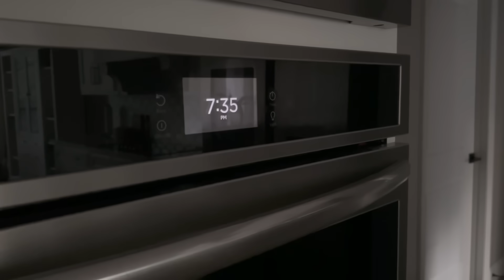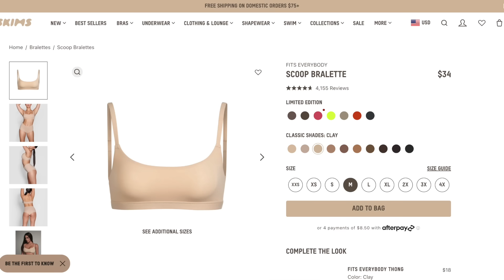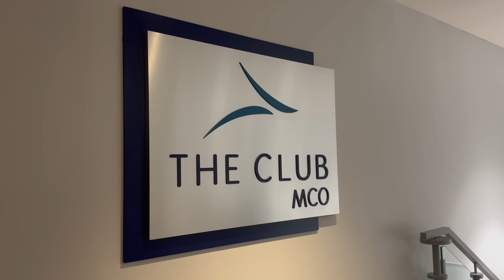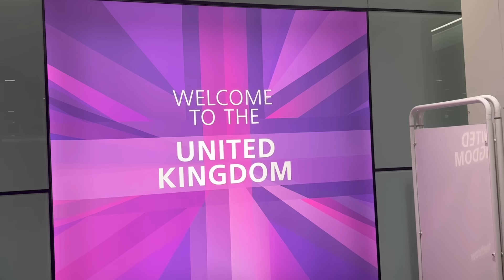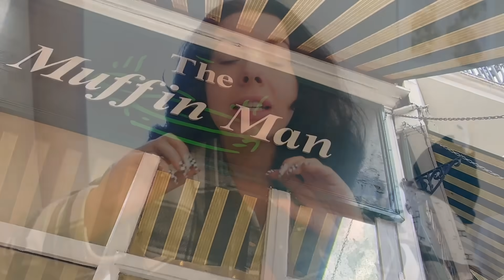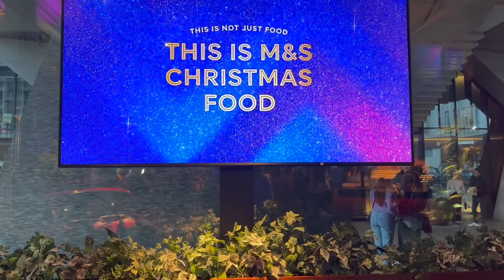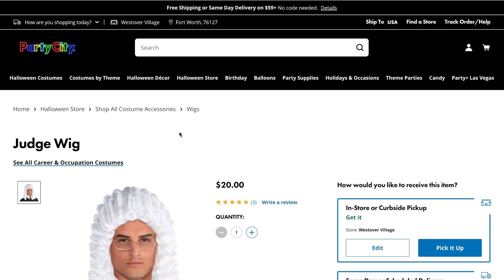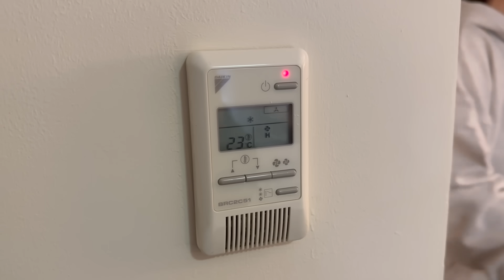Flight Attendant Life - THE MOST DISASTROUS TRIP I'VE EVER TAKEN... 😱✈️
8901 Tehama Ridge Pkwy, Ste 127, PMB 248.